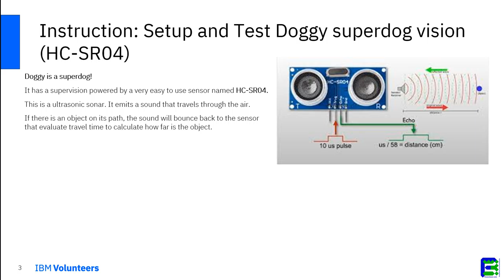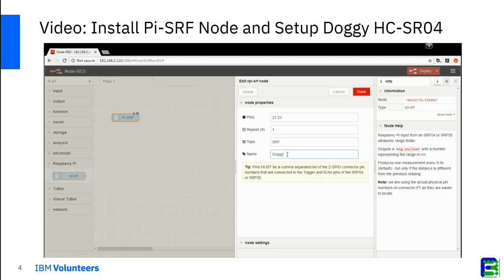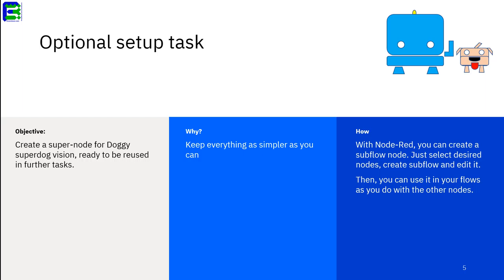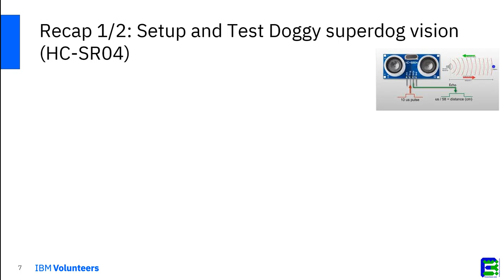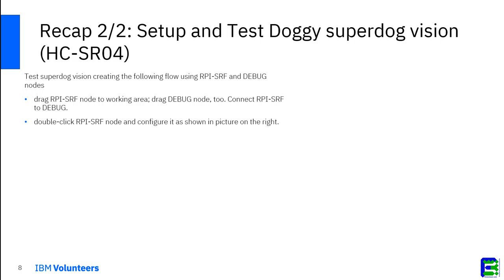Doggy Setup Step 1 - Doggy's Eyes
Doggy is the perfect companion for TJBot. This video shows how to setup Doggy's supervision powered by HC-SR04 ultrasonic sonar sensor using Node-Red. HowTo on GitHub